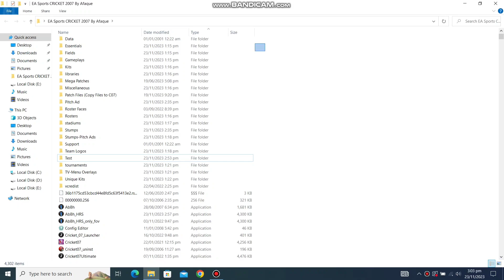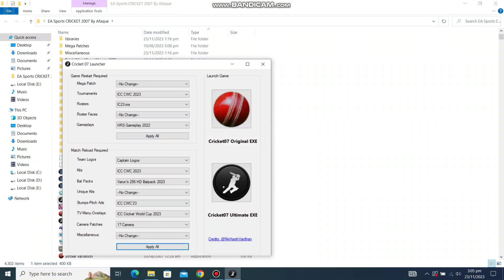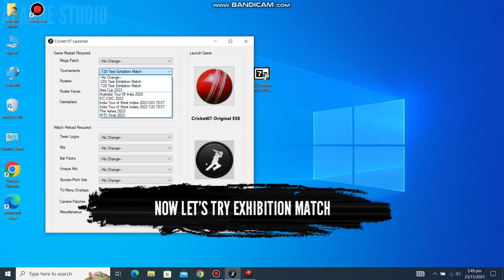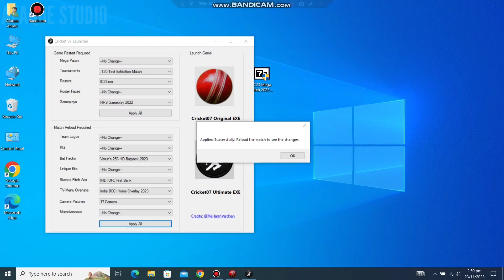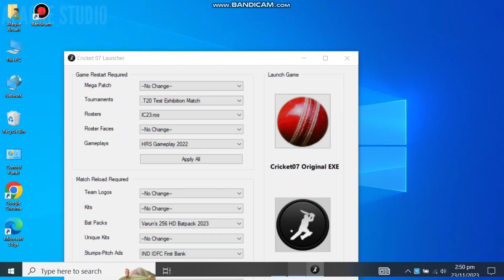HD & United Studioz | International Cricket 23 Patch For Cricket 07 | Download Installation Gameplay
HD & United Studios | IC23 Patch For Cricket 07 | Download Installation Gameplay